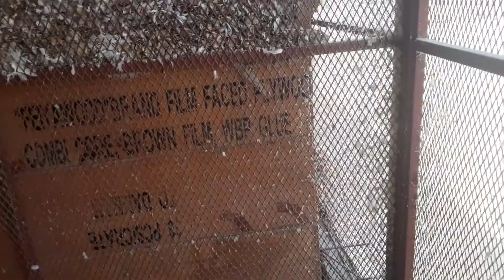Pigeon | Kalapati | Umluj | Saudi Arabia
Iba ang mga kalapati sa umluj saudi arabia |